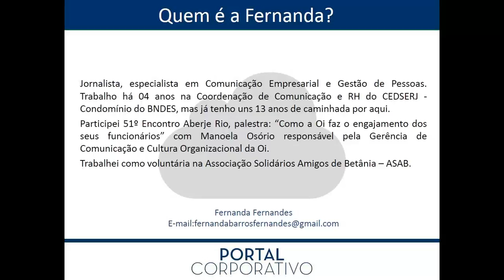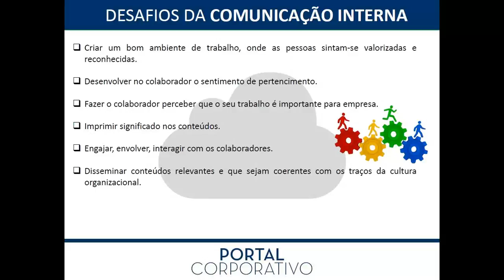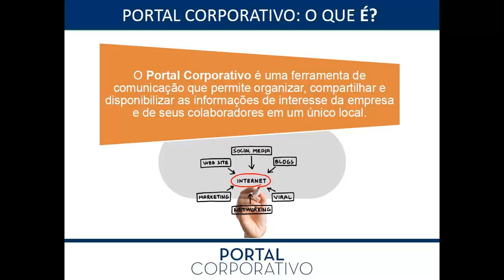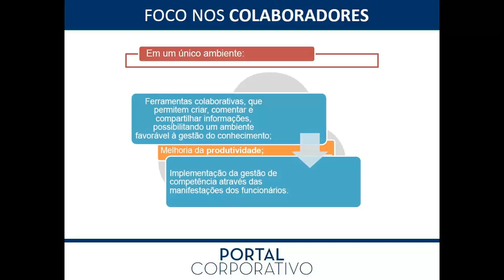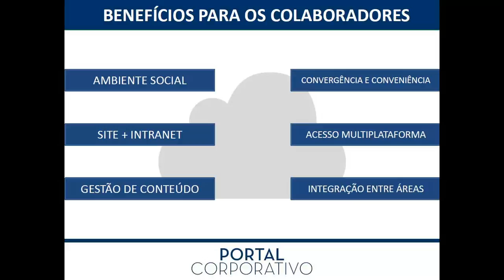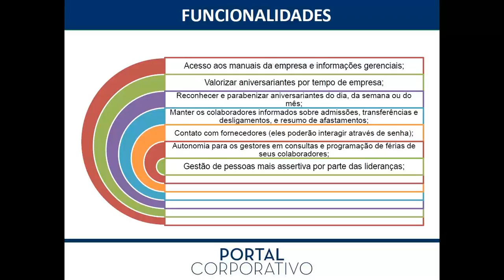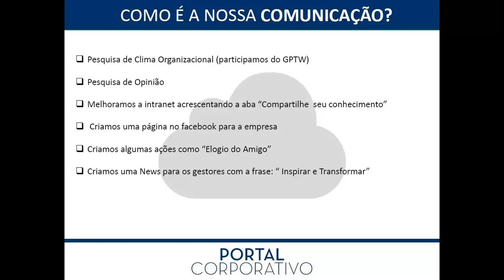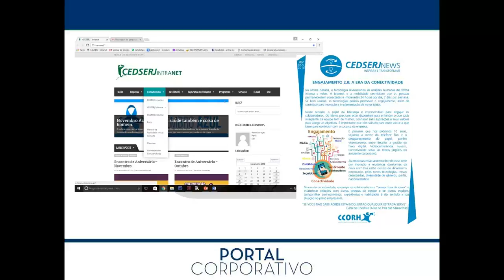Campanha de Comunicação Interna - Como criar e gerenciar?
Confira a gravação do webinar que contou com a participação da jornalista e especialista em gestão de pessoas e comunicação empresarial, Fernanda Fernandes.